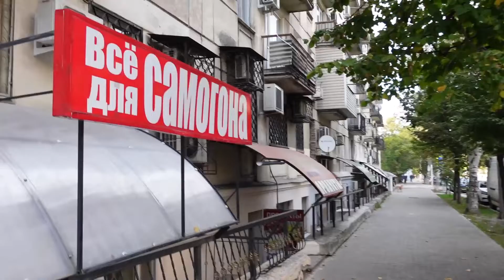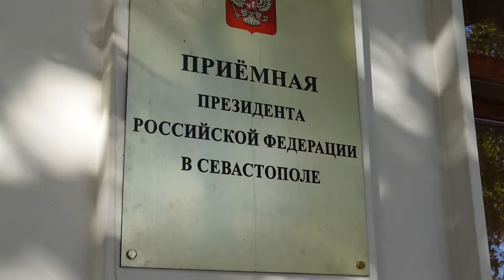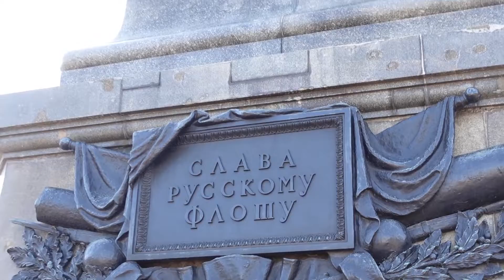Севастополь 2021 Октябрь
Видеролик НЕ то что хотел / НО из за сильного ветра и холода - получилось как то ТАК /  да и времени попросту НЕ хватило / прошу понять и простить :)